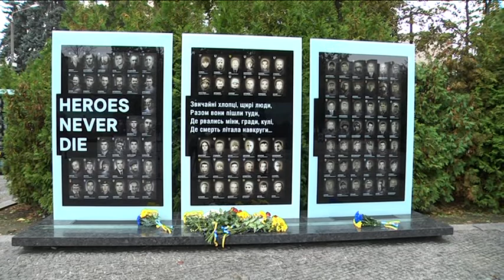На дніпровській Алеї пам'яті встановили нову стелу з іменами загиблих бійців АТО/ООС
14 жовтня в Україні відзначили День захисника. У Дніпрі до свята на Алеї пам`яті відкрили нову стелу з портретами та іменами тридцяти наших військових, котрі загинули на Донбасі.  А ще презентували новий четвертий альбом пісень народжених в АТО